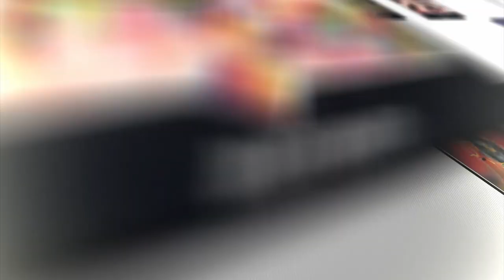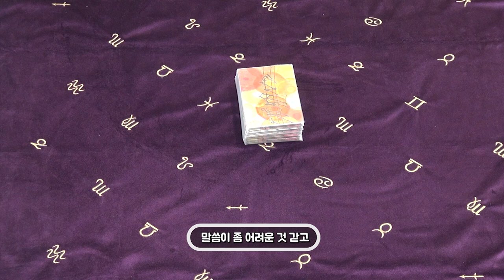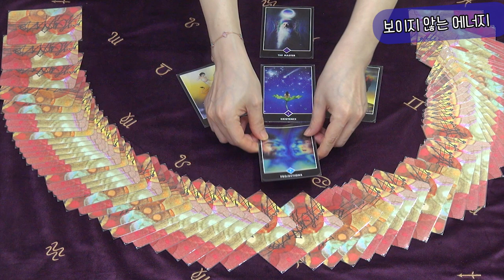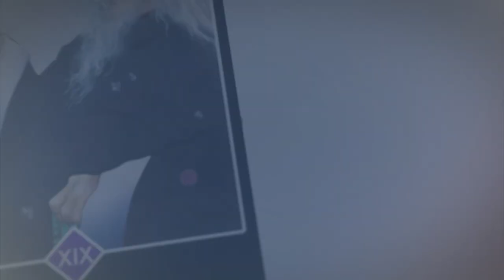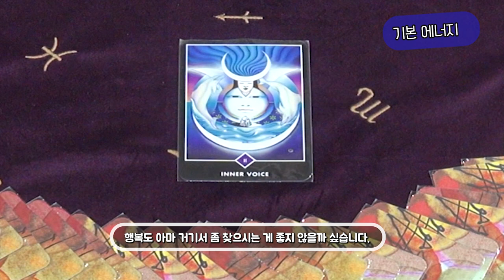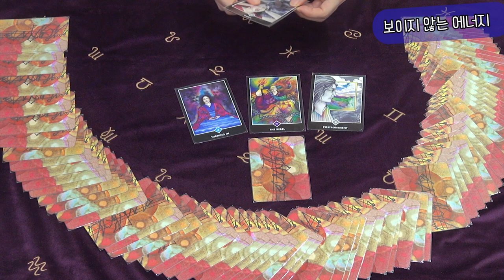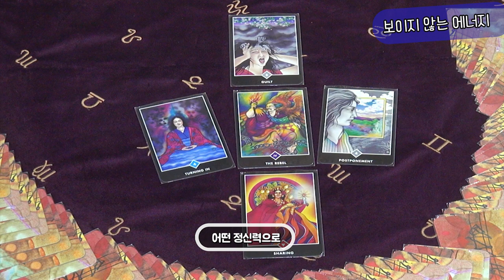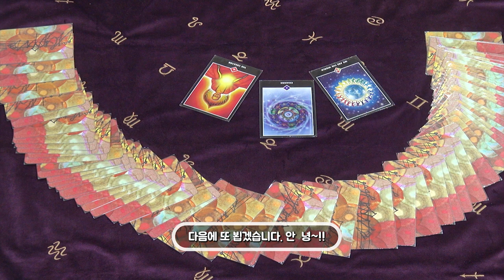꿈보다 해몽 시즌2_ 6월 (3회)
꿈보다 해몽 시즌2 (3회)
6월달  미니타로와
고민을 함께 나누신 분들은
써니와 후니지유님입니다.
_공감과 위로를 통한
미니타로의 꿈보다 해몽
함께 보시죠~^^

6월달운세 :  0:56 ~
첫 번째 사연자 : 1:48 ~
두 번째 사연자 : 7:29 ~

*기획.제작: 미디어협동조합와보숑
*타로마스터: 미니
*촬영.편집 : 잎새